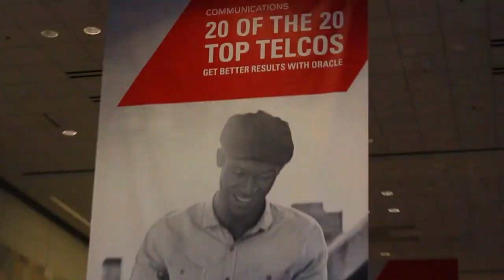EMC Darryl Smith - Oracle Open World 2012 - theCUBE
Chief Oracle Architect of EMC IT Darryl Smith on theCube at OOW